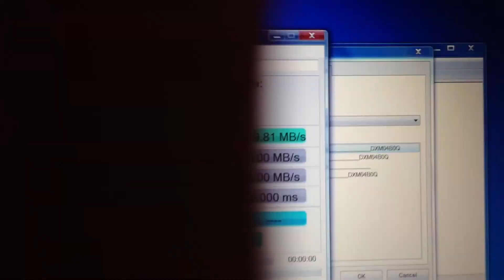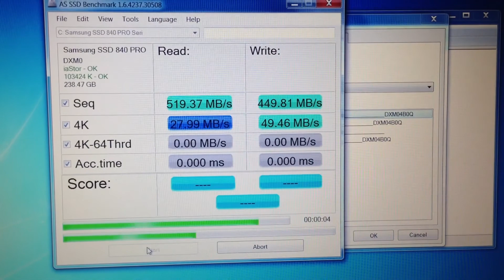AS SSD Benchmark, Samsung 840 Pro Firmware Update DXM04B0Q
Brand new Samsung 840 Pro 256 GB SSD :)

Standard AS SSD Benchmark. SATA III connection.
Machine Tested on: Dell Latitude E6530

Just testing the new firmware update, DXM04B0Q, that was released 12/14/2012. Release notes: Improved ''''dirty drive'''' write performance

Scores pretty much remained the same

Sequential Read Speed: Up to 540MB/s
Sequential Write Speed: Up to 520MB/s
Random Read Speed: Up to 100K IOPS
Random Write Speed: Up to 90K IOPS